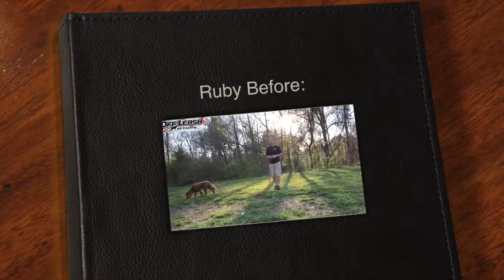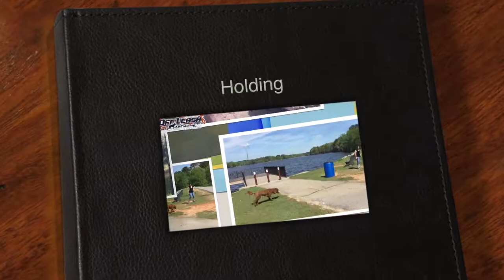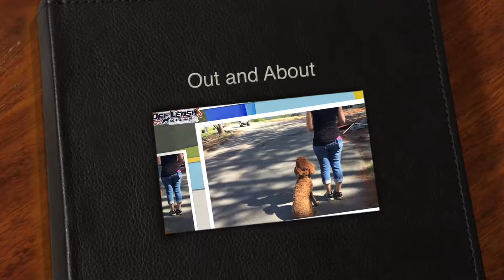1 Year Old Standard Poodle "Ruby" Before/After Video | Best Georgia Dog Training